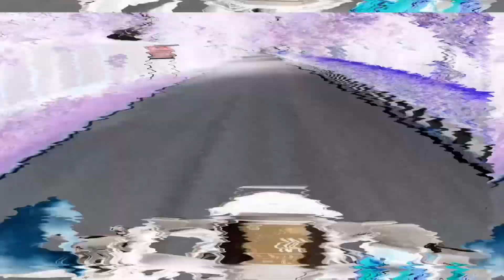🥵 Modified kawasaki Z900! Installed wheel cover!😍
Kawasaki Z900 black 2022 modified! Wrapping and installed Wheel cover ! 1st kawasaki to have wheel cover!
Universal wheel covers for bikes! 17inch rim cover!
Sexiest z900 in india😌. Best and simple modifications on kawasaki! Kawasaki modified.!
Cow racing . Yellow cow won the race 🤓
Meeting my new friend kabutar (Aditya)